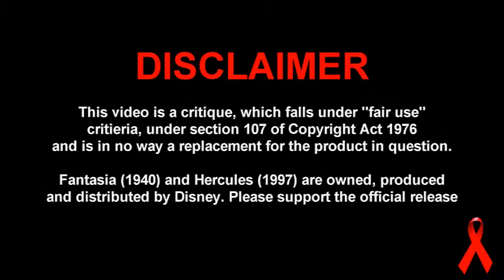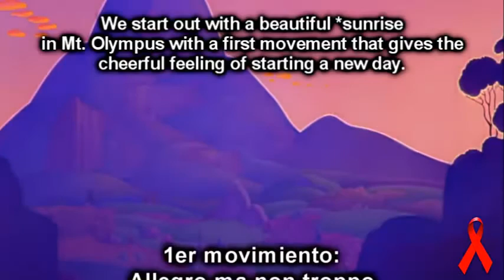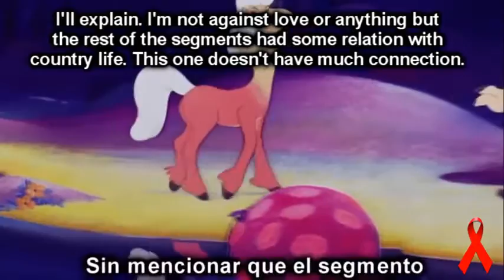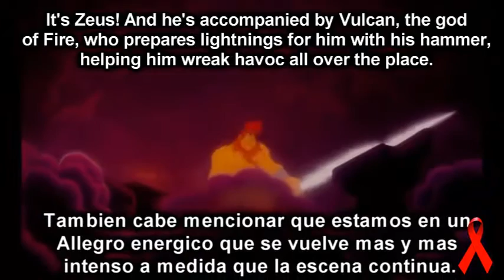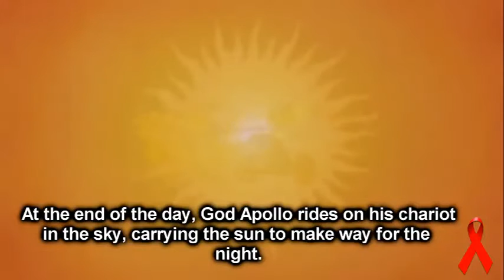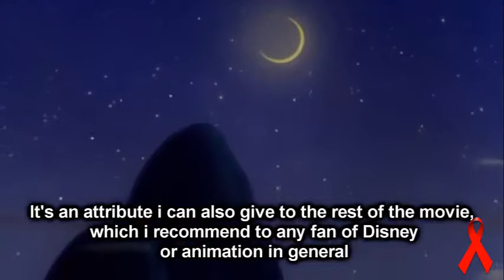The Enigma Archives 1: Ángeles de Cupido (ENG SUBS)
ENGLISH TITLE: Cupid's Angels

This is part of a collab review on Disney's Fantasia, led by Aitor Molina, where me and seven other reviewers, old and new, tackled on each of the segments. In this ocassion i reviewed the Sixth Symphony, taking place in a bigger scenario, Mt. Olympus. With Greek mythological creatures, Gods. and angels, apparently.

And the english subtitles, which along with this video, are also featured in the Red Ribbon Reviewers page: